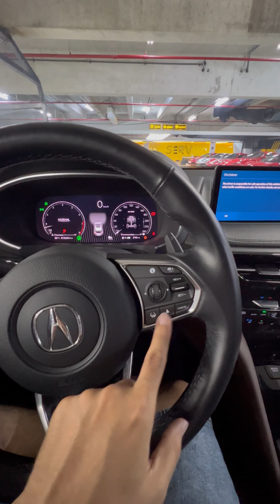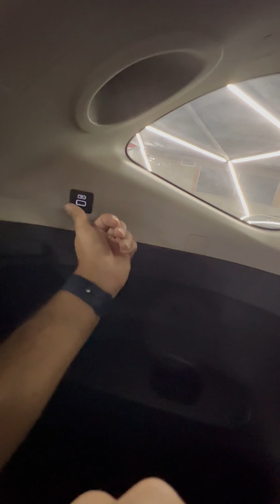تجربتي لاكيورا الجديدة بالكامل MDX 2022 - مع المهندس يوسف القحطاني القناة العامه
تجربتي لاكيورا الجديدة بالكامل MDX 2022 - مع المهندس يوسف القحطاني